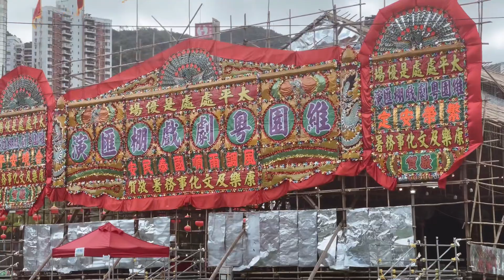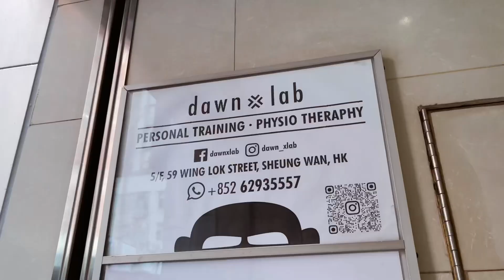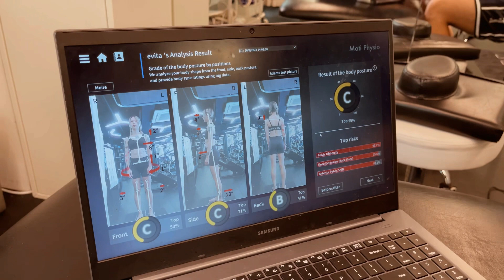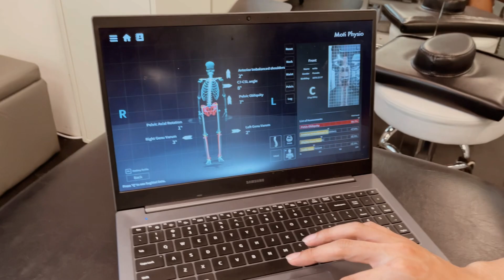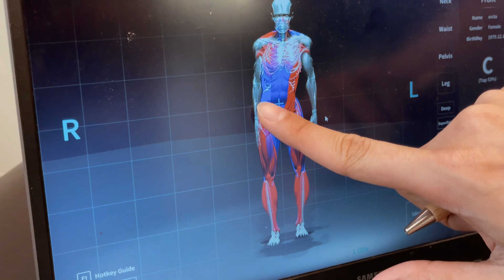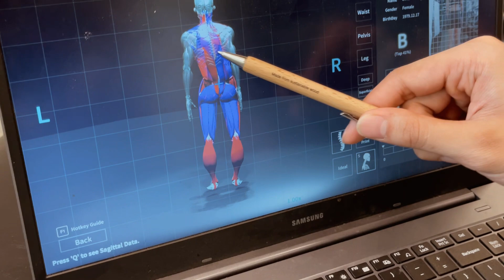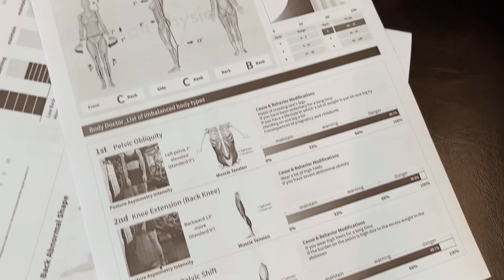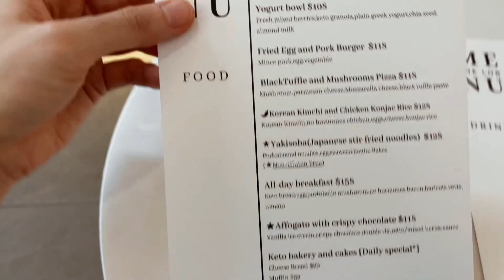伊維特｜健康人生💛人工智能姿勢深入分析！Dawn x Lab （腸胃鏡前夕）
個人分享for娛樂only！
有嘢你問返你醫生
不過歡迎無限分享你個身，心同食物之間嘅事，其他人都需要你嘅分享㗎👍

🤩TNGO新歌CHARLIE已經上架！靠大家幫我宣傳❤️🎵
💛大感謝！！！！

LIKE咗未？SUBSCRIBE咗未？

PRACTICAL SUPPORT❤️實力支持
🌟成為真正嘅甜甜星子民!!
課金💰 FPS ID 7244957
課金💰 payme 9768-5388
🔮塔羅占卜/開阿卡西紀錄/學用天使牌等等
akashic records reading  (hk and /or overseas)